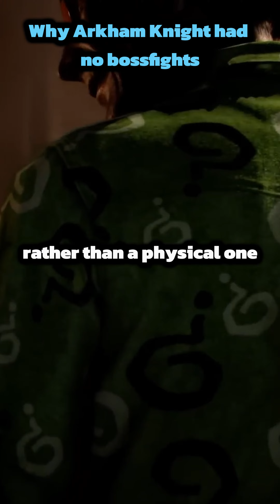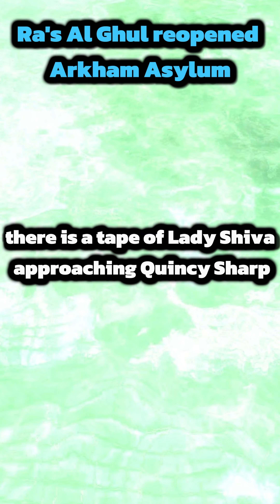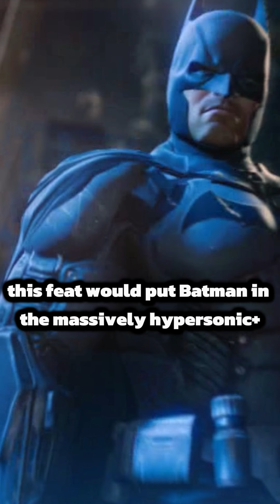Facts about the Arkham Games you probably did not know compilation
The clips are from Batman Arkham Knight, Batman Arkham Origins, Batman Arkham City

this video explains multiple plotlines, gameplay mechanics and theories of the Arkham games

Batman: Arkham Knight is a 2015 action-adventure game developed by Rocksteady Studios and published by Warner Bros. Interactive Entertainment. Based on the DC Comics superhero Batman, it is the successor to the 2013 video game Batman: Arkham Origins, a direct sequel to Batman: Arkham City (2011) and the fourth main installment in the Batman: Arkham series.